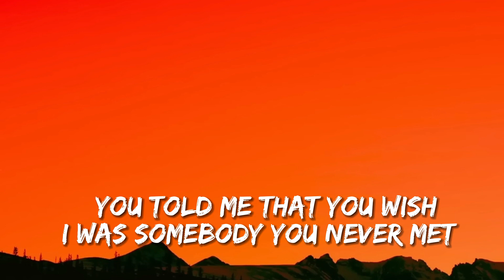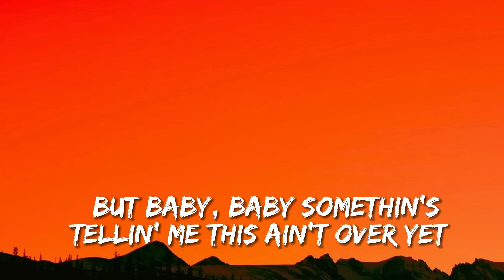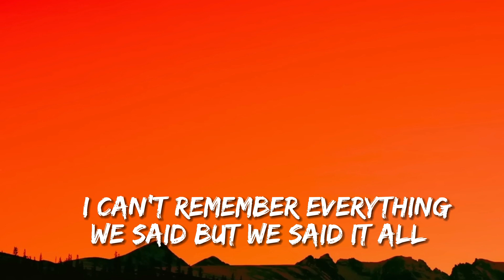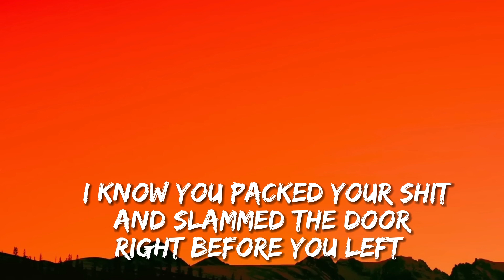Morgan Wallen - Last Night (Lyrics)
The Morgan Wallen "Last Night" (Lyrics) music video is a visually stunning and emotionally charged video that showcases the singer's powerful voice and raw talent. The video opens with a shot of Wallen singing the opening lyrics of the song, accompanied by an acoustic guitar. As the song progresses, the camera pans out to show Wallen performing in a dimly lit, intimate venue, with the crowd swaying and singing along to the lyrics.

Throughout the video, Wallen's performance is intercut with footage of him reminiscing about a past relationship, which adds a layer of emotional depth to the song. The video also features shots of Wallen performing in various other locations, including a rooftop and a city street at night, which add to the video's overall visual appeal.

As the song reaches its climax, the video cuts back to Wallen performing in the intimate venue, with the crowd cheering him on as he belts out the final chorus. The video ends with a close-up of Wallen's face, as he looks directly into the camera with a sense of emotional intensity and vulnerability.

Overall, the Morgan Wallen "Last Night" (Lyrics) music video is a powerful and captivating visual representation of the song, showcasing Wallen's impressive vocal range and ability to convey complex emotions through his music.